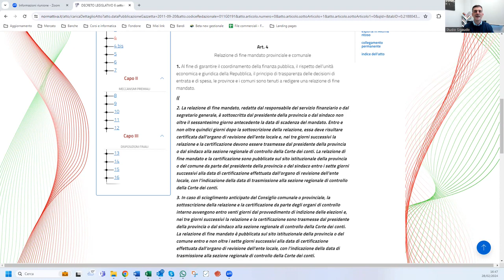Bilancio di fine mandato